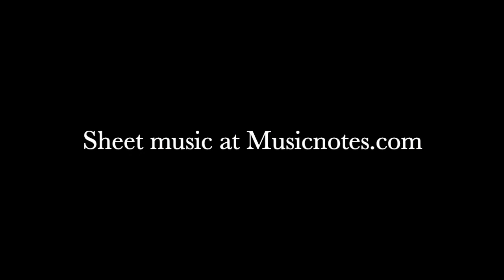Unchained Melody (Easy Piano Solo) - The Righteous Brothers - Arranged by Lisa Donovan Lukas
Unchained Melody (Easy Piano Solo) - The Righteous Brothers - by Alex North, Hy Zaret - Arranged by Lisa Donovan Lukas; Sheet music available exclusively at Musicnotes

I love hearing from you and learning about what kind of piano music you are interested in playing, and also how you are enjoying the piano.

Thank you for joining me, and thanks for listening and for stopping by!